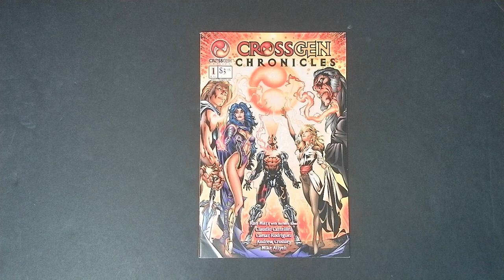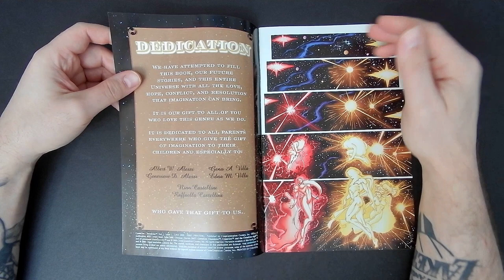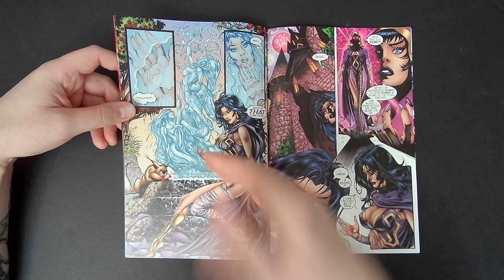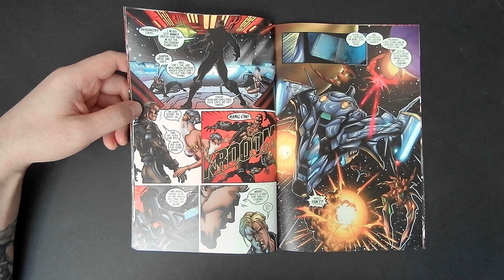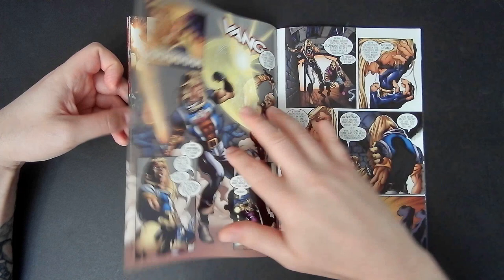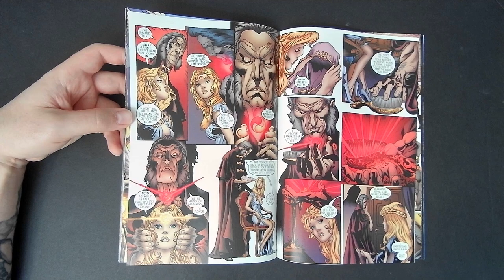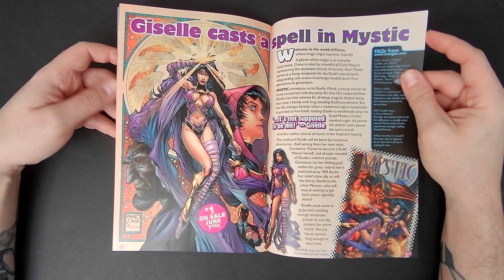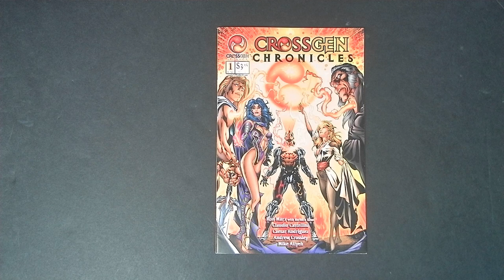CROSSGEN CHRONICLES #1 | The Birth Of The CrossGen Universe!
In today's episode, Crossgen Chronicles #1 by Ron Marz, Barbara Kesel & Claudio Castellini is put under the microscope!

CrossGen Comics burst onto the scene with this stand-alone epic that established the CrossGen universe and showcased the characters from the core of this universe. It introduces the First, god-like characters who are suddenly threatened by the appearance of mortals graced with mysterious symbols of power. These Sigil-Bearers launched CrossGen's first four titles (Mystic, Sigil, Scion & Meridian).